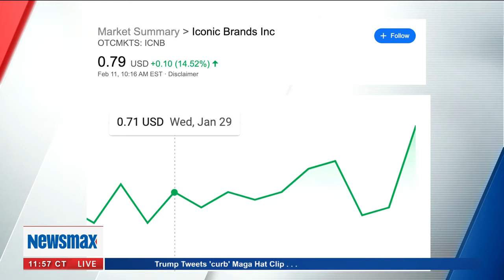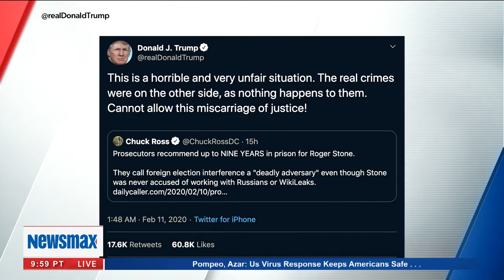Iconic Brands' Stock is on the Rise!!